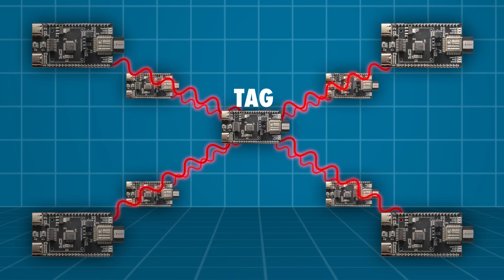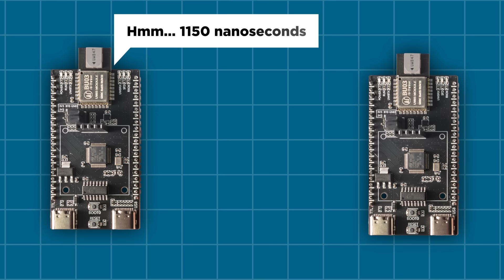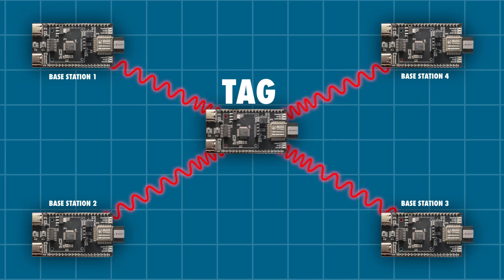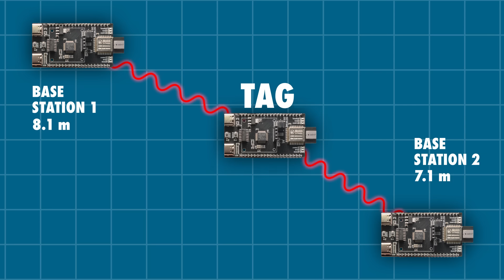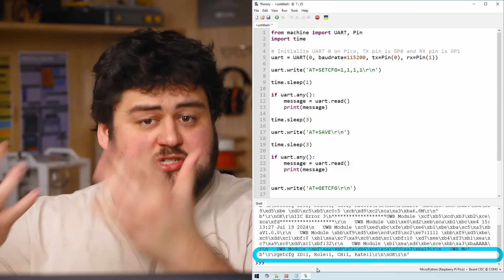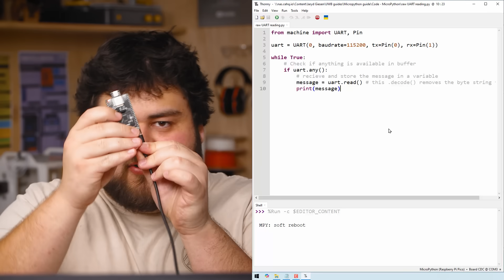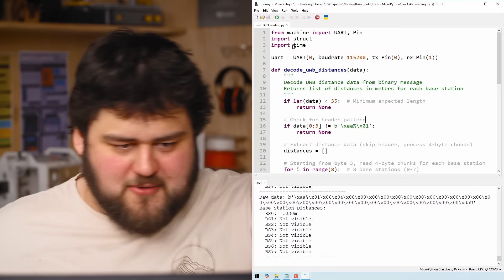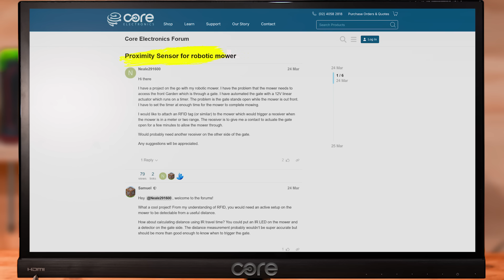This Pro‑Level Sensor Just Went Maker‑Tier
*Ultra-Wideband* is an incredible technology capable of providing* precision distance measurements,* and it is now at the point where you can start using it in your *maker projects!* In this video, we will be taking a look at how it works, what you can do with it, and how to use the *AI Thinker BU03* boards to your next project (with some *demo code* examples of course).

0:00 Why These Boards are Magic
1:25 How They Work
2:14 Plugging in and Configuring a Board
7:12 Reading Distance Data
9:40 Performance Review
11:28 You may need to Calibrate Them!